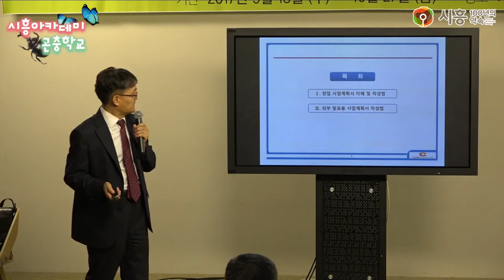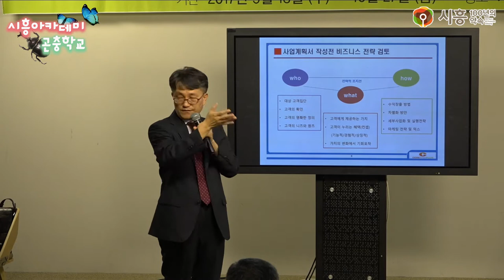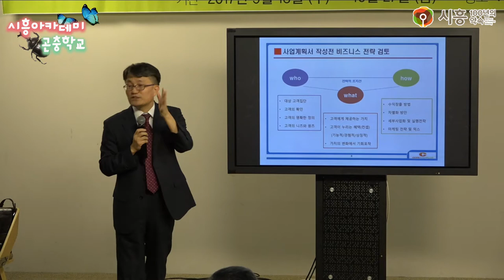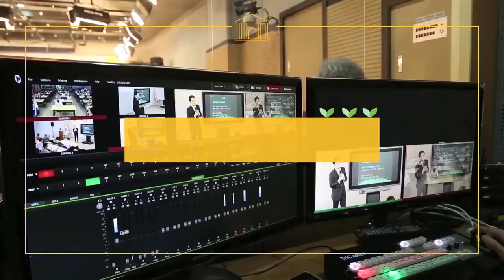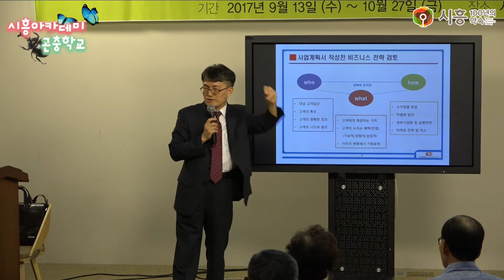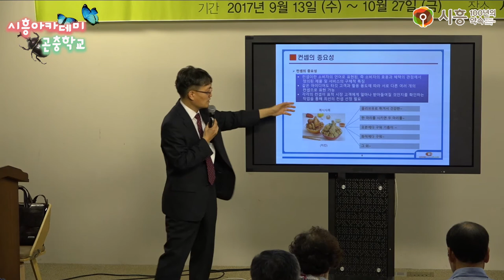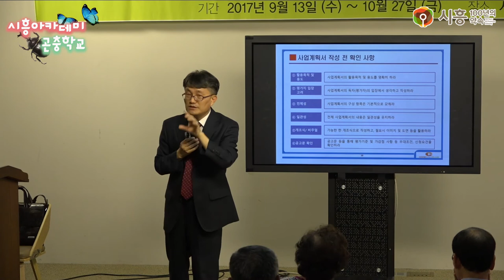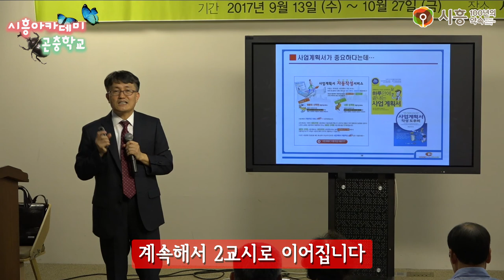[시흥아카데미] 곤충학교2기 5강1교시 「곤충산업 제안서 및 사업계획서 작성 발표평가」 - 손지성(코어앤플러스 대표이사)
내 용 : 곤충산업 제안서 및 사업계획서 작성 발표평가

강 사 : 손지성 / 코어앤플러스 대표이사

촬영일시 : 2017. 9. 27 (수)

■ 학교장 : 이석철 / 아이벅스캠프 대표

■ 촬영 : 박민규

■ 편집 : 박민규

■ 제작 : 시흥시